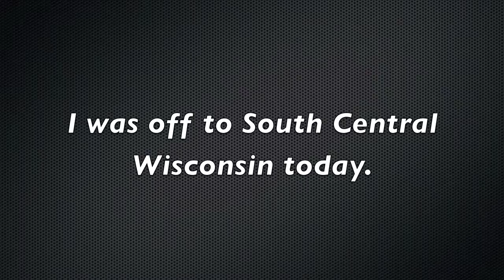Fox Lake Ice Track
Randy Lewis, World's #1 Trackchaser, visited the Fox Lake Ice Track in Fox Lake, Wisconsin for some stock car ice racing.  This was the 1,617th racetrack he has seen in 49 different countries.  where he has posted more than 50,000 photos, videos and Trackchaser Reports where he reviews each track he visits.